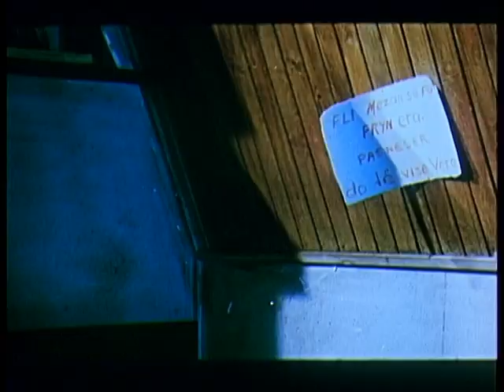Clip of RRUGE TE BARDHA - 1974